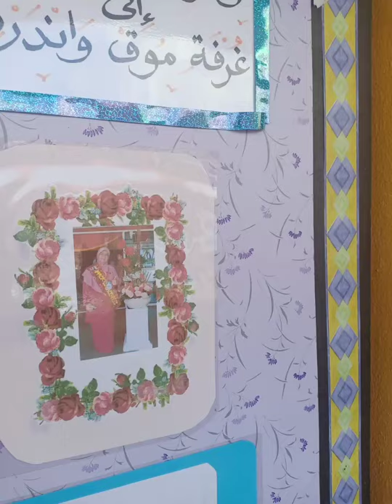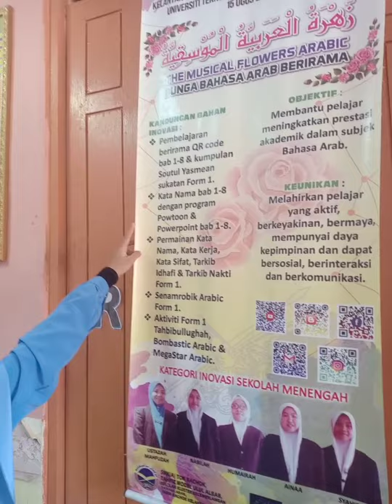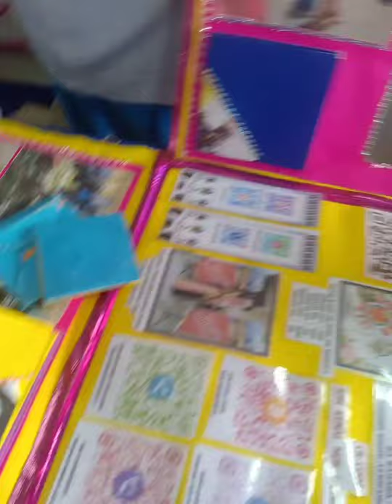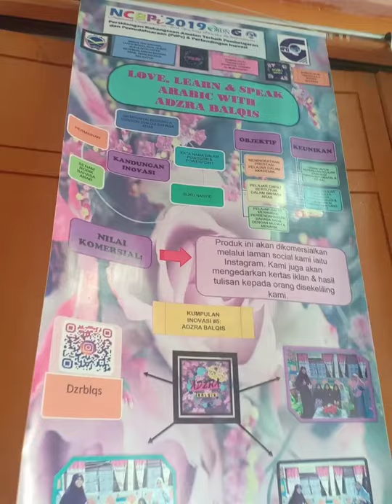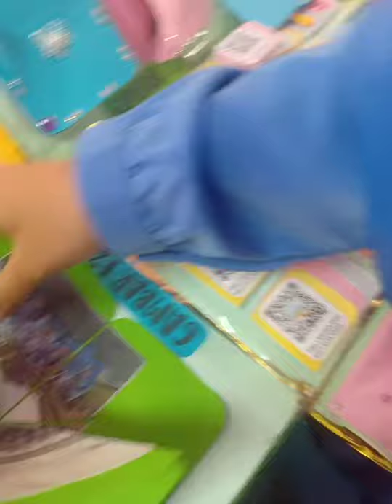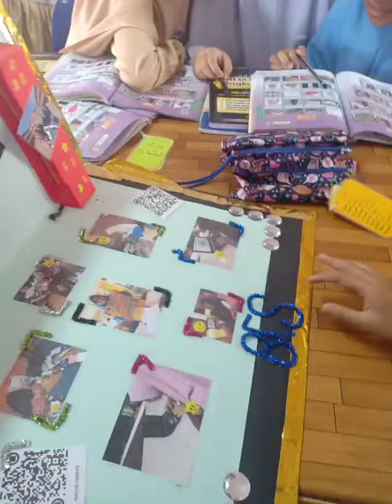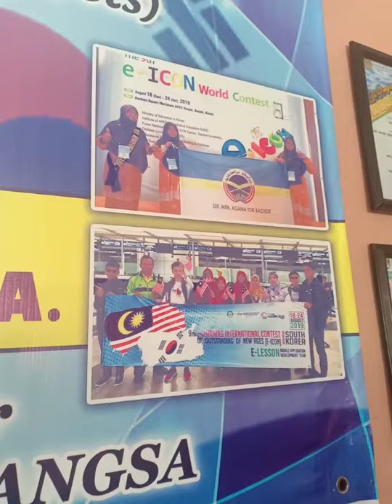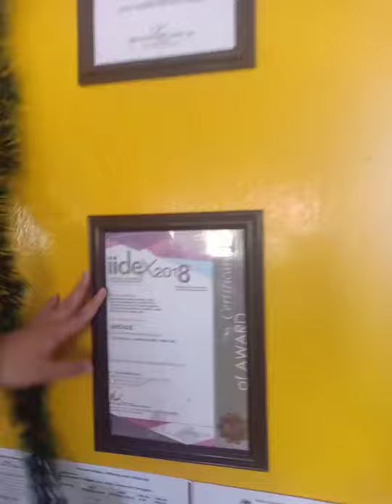8 September 2020